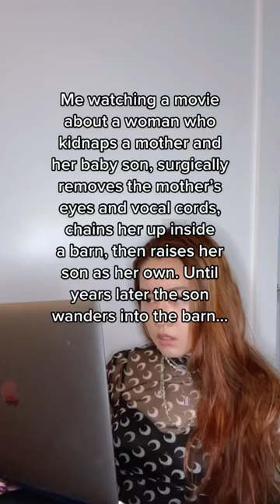Movie: Eyes of my Mother